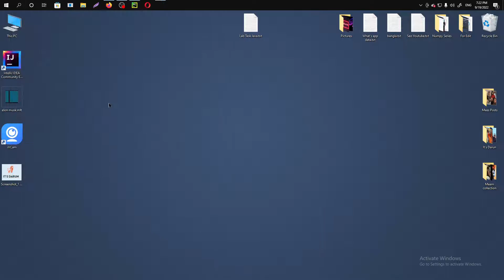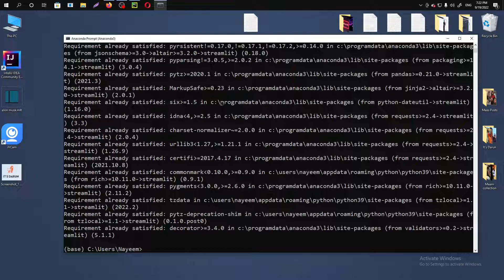How to install & upgrade Streamlit python | Snake In Code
Install streamlit: pip install streamlit

Upgrade streamlit: pip install streamlit --upgrade